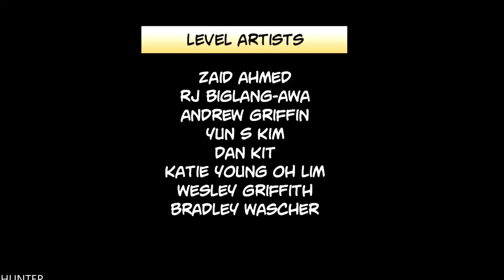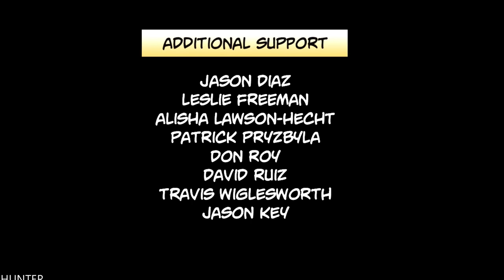Deadpool PS5 - Gameplay Walkthrough Part 8- END FINAL - (1080p60fps)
Deadpool is an action hack and slash third person shooter video game based on the Marvel Comics character of the same name developed by High Moon Studios and published by Activision. The game was for Microsoft Windows, PlayStation 3 and Xbox 360. Marvel Characters that make an appearance in Deadpool are: Deadpool (Wade Wilson), Psylocke (Elizabeth Braddock), Wolverine (Logan), Domino (Neena Thurman), Mister Sinister (Nathaniel Essex), Cable (Nathan Summers), Death, Vertigo, Blockbuster (Michael Baer), Arclight (Phillipa Sontag) and the X-Men.

PC SPECS:
- cpu: INTEL i9 9900K 4.86ghz
- mainboard: ASUS ROG STRIX Z390-F GAMING
- vga: ASUS RTX 2080 Ti Strix OC 11GB
- ram: KINGSTON PREDATOR DDR4 32GB 3466 MHZ CL15
- ssd: SAMSUNG 970 Evo 1TB M.2 SATA 3400/1500
-hdd : WDD RED 6tb x3
- psu: EVGA 1300WATT
- cpu cooler: CORSAIR H100I V2 HYDRO SERIES
-case: Phanteks Enthoo Evolv atx + RGB LED